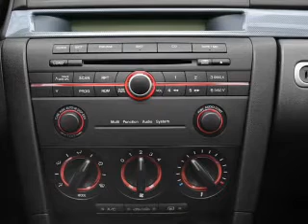2005 Mazda MAZDA3 - Columbus OH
Year: 2005
Make: Mazda
Model: MAZDA3
Trim: i
Engine: 2.0 liter inline 4 cylinder 16 valve
Transmission:
Color: Green Metallic
Mileage: 89490
Address:
6350 Perimeter Loop Rd